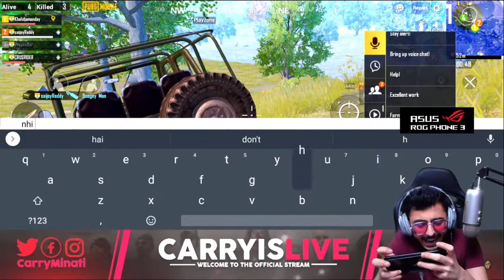Carry Play Pubg Mobile in Mobile With Random Players and WiN